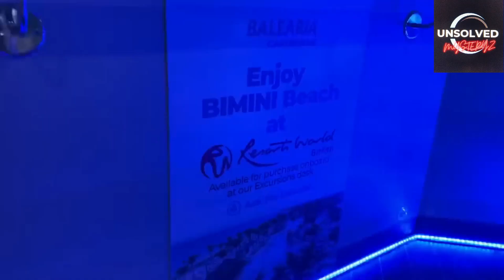Maurice Sam and Sonia Uche: Uncover the Mystery/Episode 12/Sonia's 'Solo' Trip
✤ Hey Everyone,✤
 Welcome to “Unsolved Mysteryz”

Join us on a revealing journey into Sonia Uche's baffling solo vacation saga. Episode 12 brings forth an intriguing investigation into the mystery that shrouds Maurice Sam and Sonia Uche's cryptic relationship.

In the last episode, we explored the nuances of their secretive bond, leaning towards the idea of a concealed marriage. Sonia's recent trip to Bimini, Bahamas, seemed to hold more questions than answers, adding fuel to the mystery.

The footage displayed Sonia's venture from Miami to Bimini, showcasing deserted roads and seemingly vacant landscapes. Yet, amidst the tranquility, Sonia's absence from most frames raised suspicions. Was she truly alone, as claimed?

The video hinted at unseen content, sparking curiosity about Sonia's unshared experiences on the island. Moreover, her ease with an unfamiliar person recording her contradicted her narrative of solitude, leaving viewers puzzled.

Our investigation aims to untangle the web of secrecy enveloping Sonia's solo escapade, unveiling the truth behind the carefully curated footage.

Engage with us by liking, sharing, and commenting on this video.

⭐⭐You can view something but never really see what is being displayed right before your eyes.  Come, let's take the time out to focus, look, and relook ... you may be shocked at what you SEE...

⚠️ This Channel DOES NOT Promote or encourage Any illegal activities, all contents provided by This Channel are meant for Entertainment only.⚠️